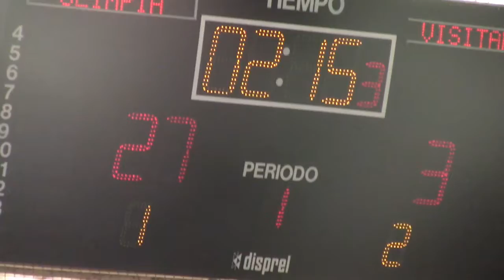Deportivo Ariense 01 octubre 2018 P1